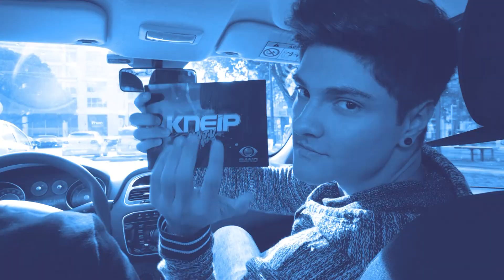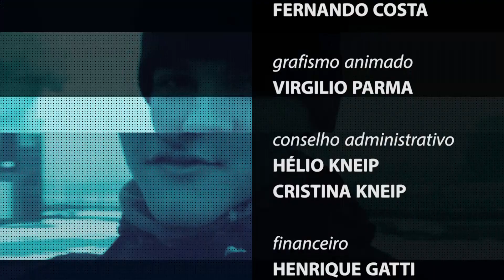MELHORES COISAS DE PUNTA DEL ESTE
O KNEIP NA TV,  foi até Punta del leste, e mostramos  esportes radicais, e andamos de Jet ski.   E mostramos belezas impressionantes desse pais!